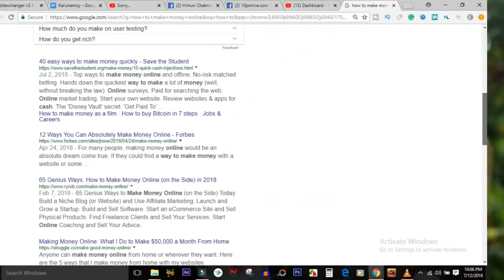Money on SEO Bangla Guideline (Search Engine Optimization)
Earn Money on SEO and this Bangla tutorial about search engine optimization guidelines. You can make money by learning SEO international and local market.

HimunChakma or send a message on this page and I'll see what I can do to answer it. Try to  my video on social media like facebook, twitter etc.